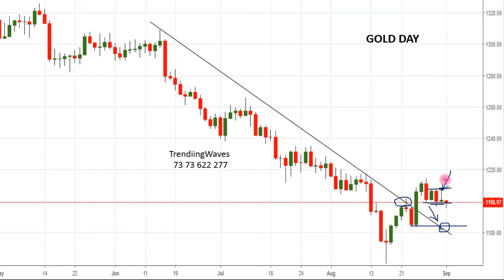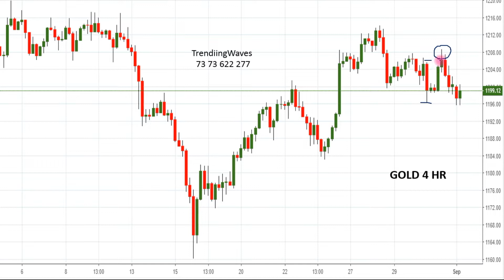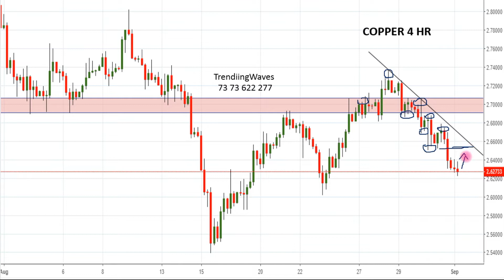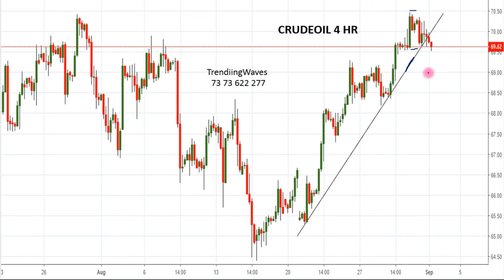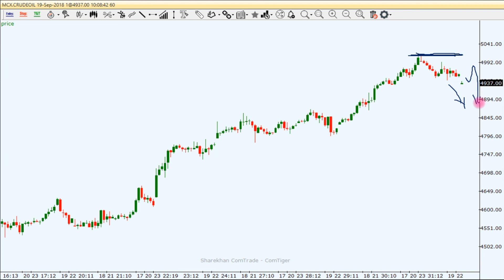இன்று 03/09/18 கோல்டு, காப்பர் ,குரூட் ஆயில் ஐ டெக்னிக்கலாக கையாளுவது எப்படி Daily commodity leve